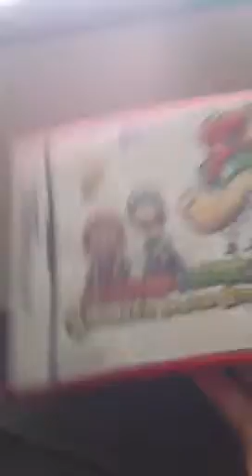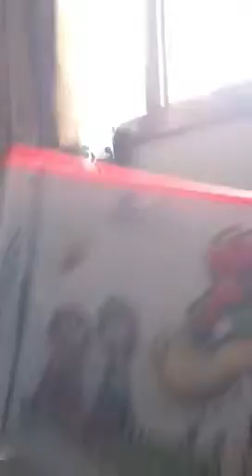Mario & Luigi bowser inside story unboxing (Tahar's version)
Me unboxing Mario and Luigi bowser inside story (RPGS 3)